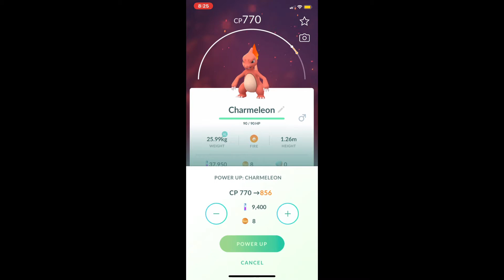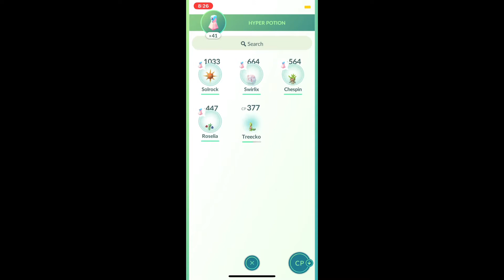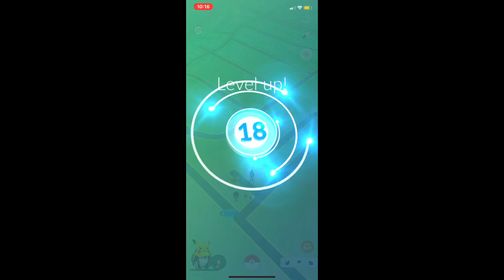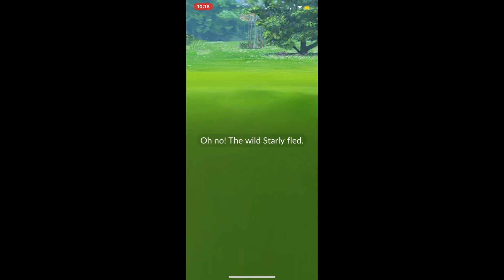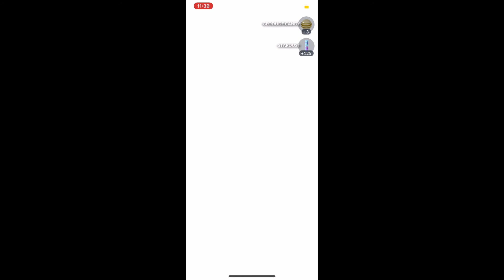Pokémon Catching 8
Hi

Game Used for this clip: Pokémon Go

Trainer Name: reesejuco

Editing Apps/Website/items used to make this video and thumbnail: Clips/IMovie, recorded/screenshots from iPhone 11, picsart, and background removers